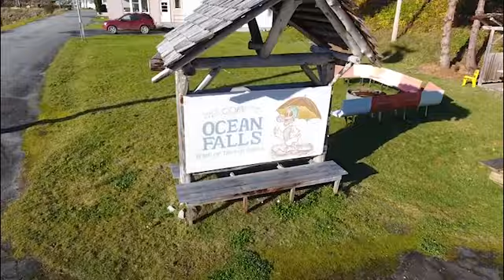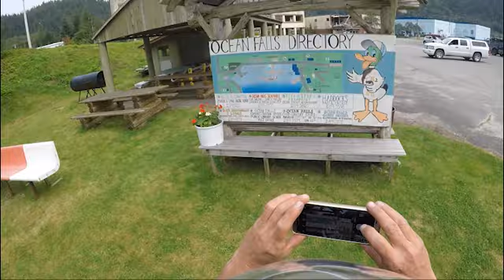The Ends of the Roads - Ocean Falls on the BC Coast.